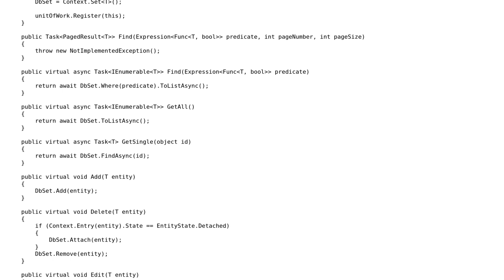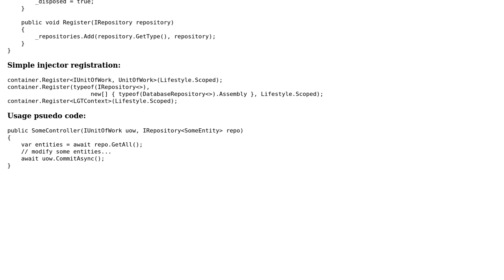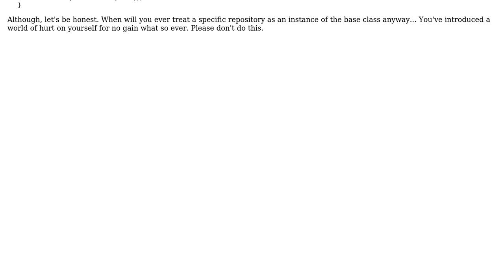Generic repository with UoW and simple injector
With thanks & praise to God, and with thanks to the many people who have made this project possible! | Content (except music & images) licensed under CC BY-SA | Music | Images & others | With thanks to user RubberDuck user Johan user 200_success and the Stack Exchange Network Trademarks are property of their respective owners. You are responsible for your own actions.